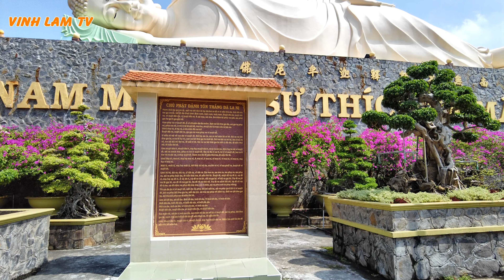Đông vui! Khách Tây viếng Chùa Vĩnh Tràng lớn nhất Mỹ Tho | Du lịch miền tây